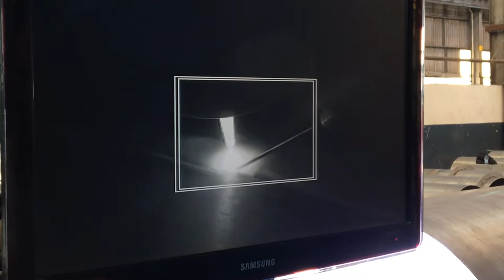First pass butt weld on stainless vessel with Uniarc TIG welding machine and MeltView DART camera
A Uniarc customer needed to monitor the first pass of a two pass butt weld on a stainless vessel. A camera is required to see the internal weld due to the small size the vessel, and the DART camera provides a clear image of the wire, tungsten and puddle. Uniarc Soldas Automáticas is a welding OEM that supplies equipment to customers in North and South America.